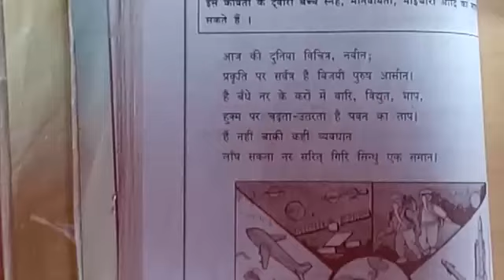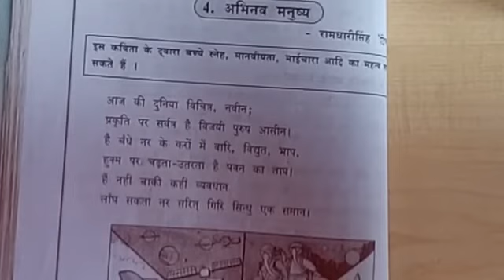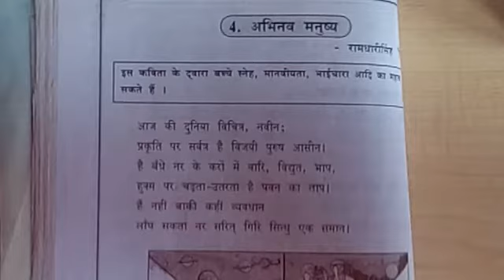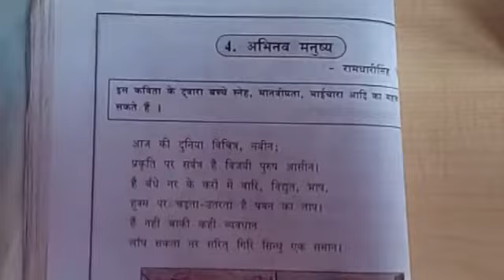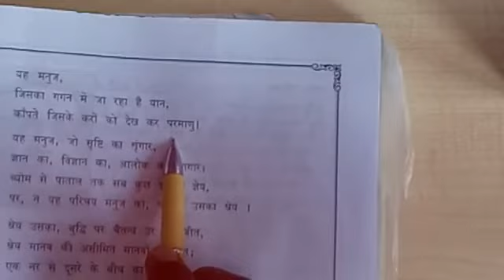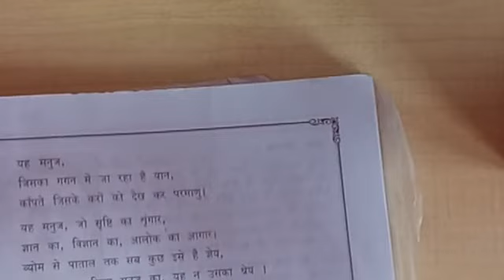Grade 10 State:Hindi-Abhinav Manusya Part 1